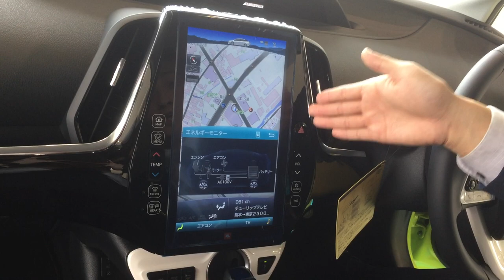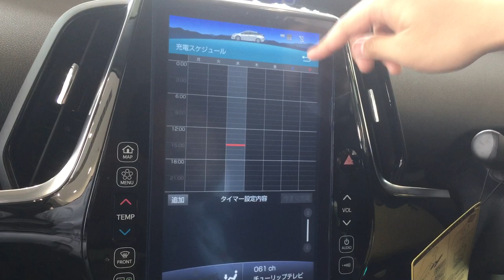【富山トヨタ】 プリウスPHVのナビ機能と内装をご紹介します！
プリウスPHVの魅力の一つである、「11.6インチT-Conect SD ナビゲーションシステム」を紹介しています！
さらに、内装デザインやシートの座り心地など、富山トヨタ ランドマーク・ソティ 営業スタッフの五十嵐が説明していますので、ぜひご覧ください！

※映像の中で３月５日・６日に試乗車を用意しますと伝えていますが、正式には３月４日・５日です。大変失礼致しました。

各車種の展示車・試乗車情報はこちら